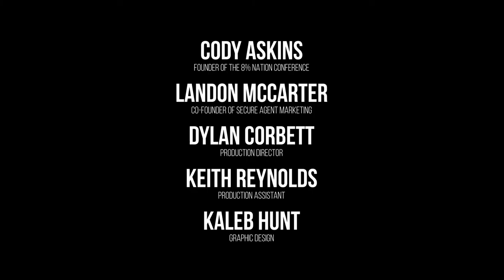Episode #14: NBA Player Anthony Tolliver On Self-Discipline & Work Ethic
Anthony Tolliver, a 14 year NBA veteran sits down with us on the 8% Nation Podcast to discuss self-discipline, work ethic, and what it takes to succeed on the highest level.